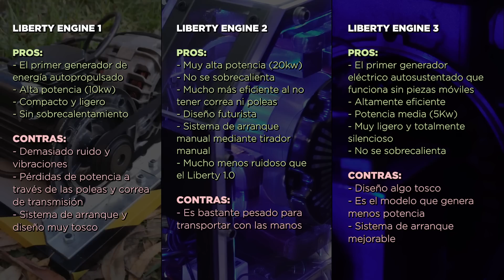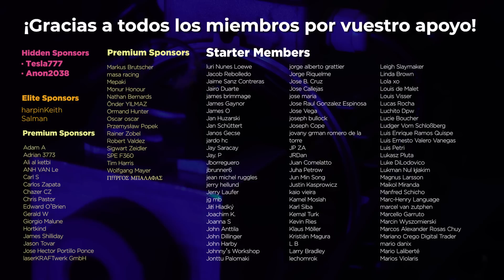¿Cuál es el Mejor Generador de Energía Infinita?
¿Cuál es el Mejor Generador de Energía Infinita? - Batalla de Prototipos Liberty Engine

En este video queremos hacer una comparativa de los tres modelos en los que ha ido evolucionando nuestro "Liberty Engine". Con esto cada uno puede decidir y decir en los comentarios cuál de los tres prototipos es el mejor.
Mientras tanto seguimos trabajando para poder demostrar que es posible obtener energía muy barata, limpia e ilimitada. Esperamos que os guste el vídeo, y si tenéis alguna sugerencia para futuros prototipos os animamos a escribirlas en los comentarios.

ÍNDICE:
0:00 Introducción
0:36 "Liberty Engine 1.0"
3:34 "Liberty Engine 2.0"
6:00 "Liberty Engine 3.0"
7:44 Pros y Contras de los modelos de "Liberty Engine"
7:49 Agradecimientos

¡Síguenos!

- harpinKeith
- Salmán

¡GRACIAS!